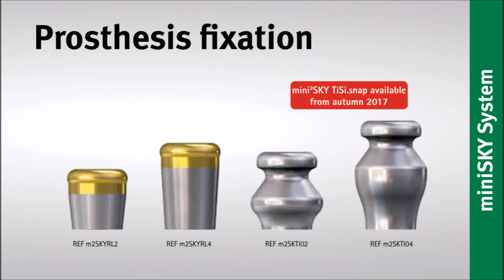New products from bredent 2017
See all the new products from bredent, now available to order from our UK warehouse.
Includes:
- New flow.sil microgap sealing
- New BioHPP SKY Elegance Prefab
- New SKY Torque Wrench Pro
- New SKY Connector
- New mini2SKY Scan Abutment and mini2SKY prefab titan set
- New Chipping Repair Kit
- New Full Range Bonding Kit